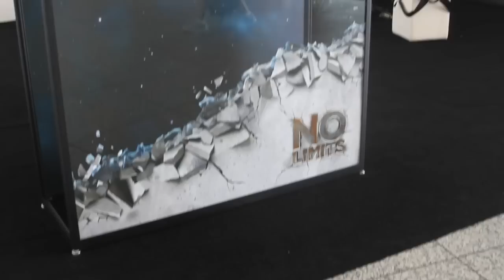Pat Gelsinger, VMware | VMworld 2014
Pat Gelsinger, VMware, at VMworld 2014 with John Furrier and Dave Vellante

nabling brave, new IT is the bumper sticker theme Pat Gelsinger put on his keynote presentation on Day 1 of VMworld. The VMware, Inc. CEO outlined his new vision for the company, how it fits into the EMC, Corp. federation strategy, and what his offensive moves will be in the coming year to curb encroaching competition from virtualized services like those from Microsoft, Corp.’s Azure and Amazon.com Inc.’s Amazon Web Services (AWS). Joining hosts John Furrier and Dave Vellante on theCUBE during SiliconANGLE’s live coverage of VMware’s annual VMworld conference, Gelsinger recapped his keynote and even commented on hot-button topics like the rise of Docker, Inc., a newcomer that’s pushing the envelope on virtualized tactics with the use of containers.

Gelsinger began by outlining what he sees as “brave, new IT,” sharing stories of VMware customers that have become critically important to business. “They’re redefining the entire business infrastructure,” Gelsinger said, calling out the IT guy as the most qualified to manage the transformation.

More choices for VMware users: OpenStack & containers

To that end, one of VMware’s most significant announcements today was what Gelsinger called a “choice” announcement, as the company now supports OpenStack APIs and containerization, extending more choices to customers. To some, including Furrier, VMware’s support of container technology is a bit surprising given the company’s stance on containers only last year. Furrier recalled an interview with Gelsinger from VMworld 2013 where the discussion around containers fell flat. “What’s changed?” Furrier prodded.

“It’s still very early,” Gelsinger warned. “In the hype cycle curve, we’re way up and we’ll probably go through the valley of despair. But there’s an emerging set using containers. If that’s how users want to deliver apps, we’re going to embrace and enable that as well.”

Gelsinger went on to detail how VMware’s support of containers quickly came about, leveraging relationships with Google, Inc. and Docker, among others. For Vmware, scalability is key to its use of containers, the end goal being to enable IT to satisfy the business guys. According to Gelsinger, VMware’s enterprise-ready container offering for virtual machines (VMs) is lighter and more efficient than a Linux implementation of Docker, hinting that we’ll see more container offerings with the next major release of vSphere.

Read more after the video.

Prepping popular technology like containers for the enterprise remains central to VMware’s vision. From Gelsinger’s perspective, his company has earned the right to a seat at the table with the CIO, “enabling programmable, flexible, scalable solutions so IT can worry about the application services and enabling business models.”

“We’re viewing this as the potential for a very scalable model, for those that have unique governed assets,” Gelsinger went on. “We’re building the stack, building the software layer to operationalize a 24/7 service with a hybrid model. Not a race to the bottom with the Amazons and Googles, but to enable rich, enterprise-class services on top of the services we do.”

Gelsinger’s offensive strategy for VMware

Gelsinger’s explanation prompted more detailed questions from theCUBE hosts regarding just how far up the stack VMware wants to go, addressing a question discussed earlier by Wikibon.org analysts on whether or not VMware is moving into the hardware business with its revamped vision.

The answer is no, Gelsinger said, going on to detail VMware’s offensive strategy for maintaining a leadership position in the virtualization market. The datacenters will not be built by VMware but will be achieved through co-location set ups, for which VMware receives a recurring revenue stream. Gelsinger also noted that the application is where VMware draws the line in its journey up the stack, sticking to enterprise services.

“We’re absolutely playing offense,” said Gelsinger. “We’re transforming networking and the entire datacenter operation, delivering the first truly hybrid cloud, enabling secure, managed environments on those devices. Some things I think we should’ve done sooner, like public cloud. The moves we’ve taken on OpenStack I think were pretty well-timed. Containers, I think we’re ahead in the enterprise.”

“Organic innovation and inorganic innovation – we’re playing both. We will use open source every place we can to accelerate offerings to customers,” Gelsinger concluded.